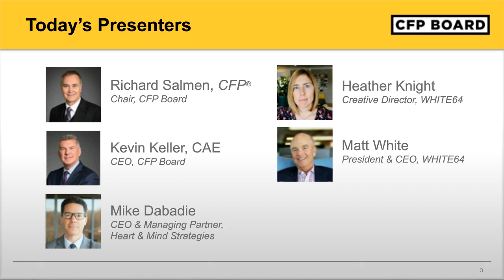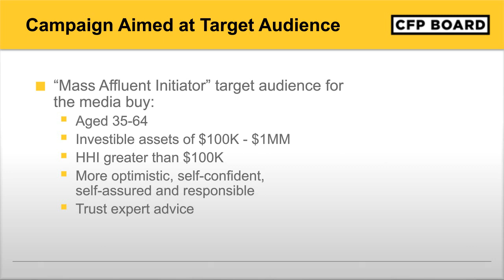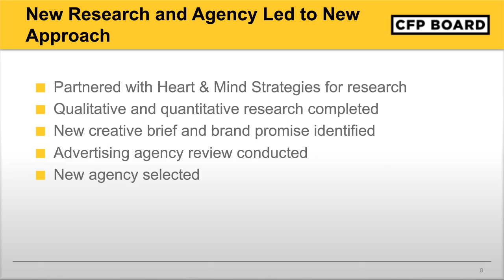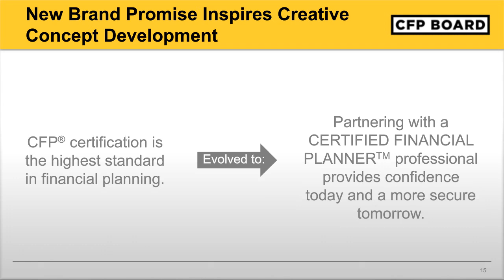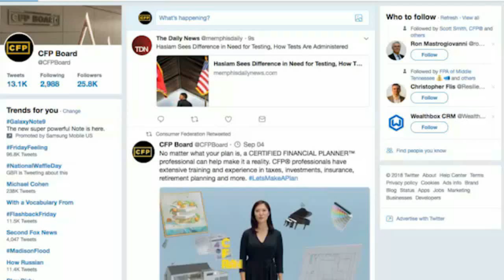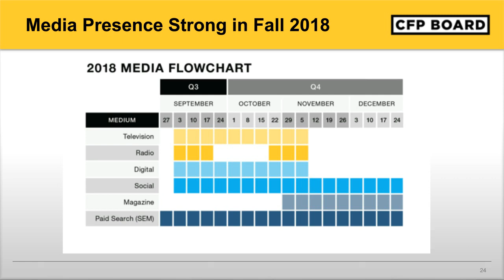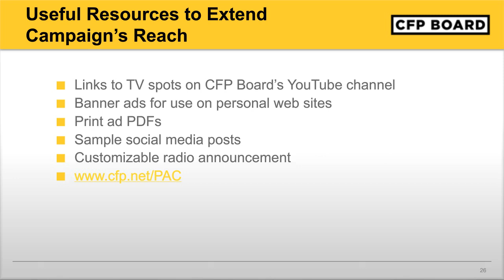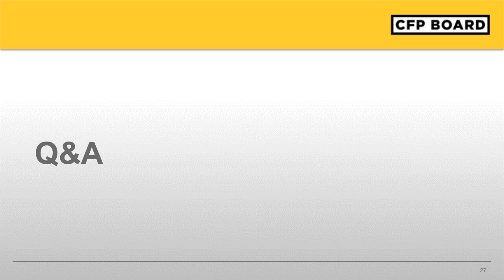2018 Public Awareness Campaign Preview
This webinar, recorded on August 28, 2018, featured updates from CFP Board leadership about the next phase of its Public Awareness Campaign, which has been instrumental in raising awareness of CFP® certification among consumers. The presentation shares how recent research informed a new brand promise and creative direction and previews new TV, radio, print and online ads that will launch in early September 2018.